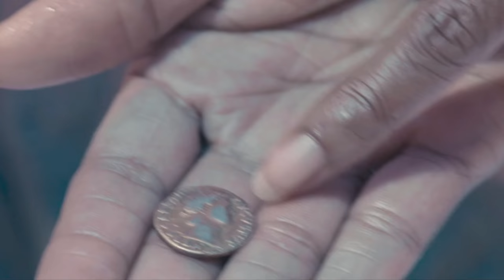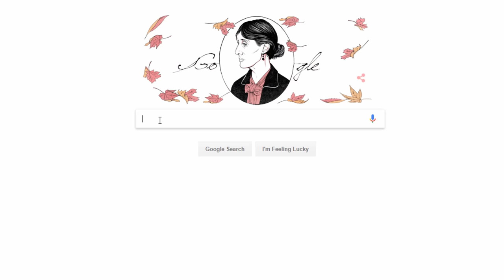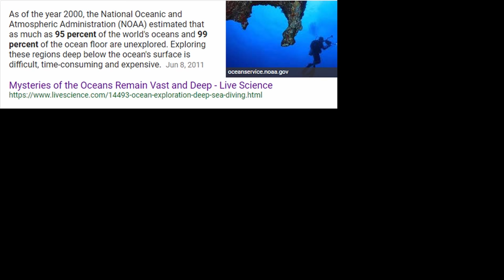TREASURES from the WRECK of the UNBELIEVABLE!! its.. FAKE!!??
TREASURES from the WRECK of the UNBELIEVABLE is a documentary on Netflix that turns out to be an elaborate scheme pulled off to showcase Damien Hirst's underwater exhibit in Venice. I can appreciate the work Damien put into but not the broken heart!